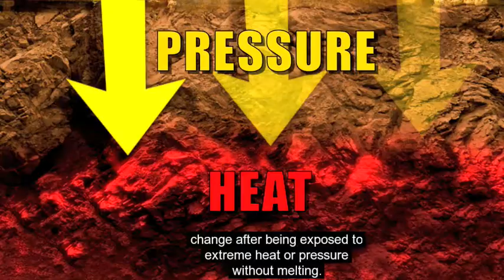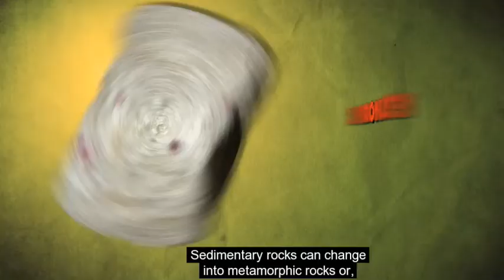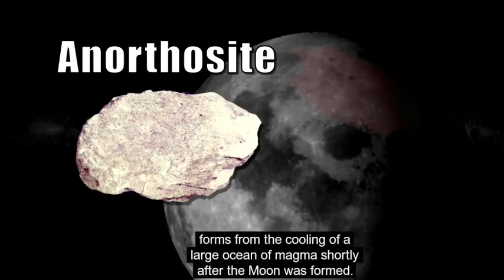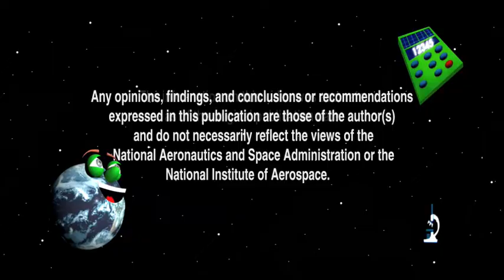Our World: The Rock Cycle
Find out how rocks brought to Earth by the Apollo astronauts have helped NASA learn more about the rock cycle. Compare igneous, sedimentary and metamorphic rocks found on Earth to three types of rocks found on the moon.